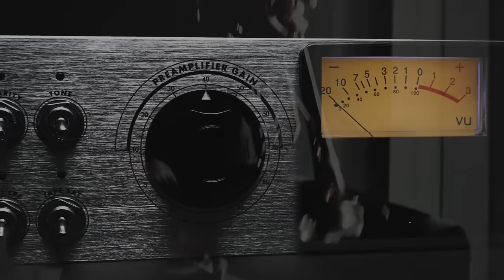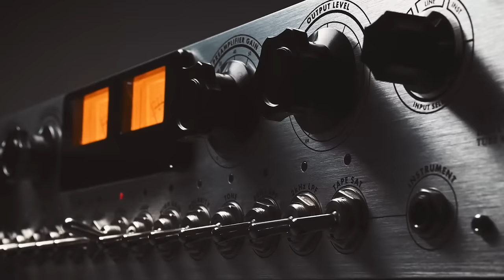WA-MPX | Authentic Reproduction Of The Most Revered Tape-Era Tube Mic Preamp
Revisit the birth of rock 'n' roll & golden era of tape recordings.